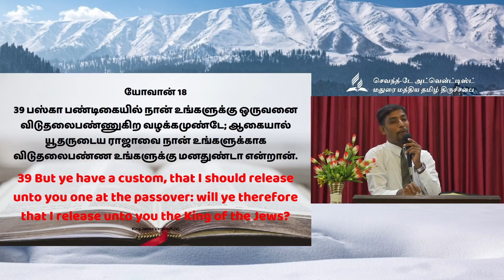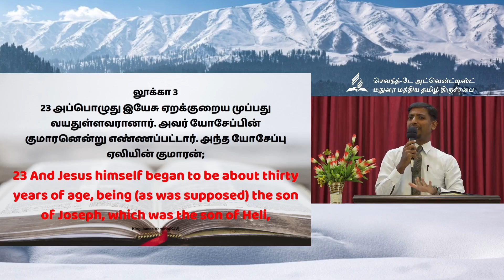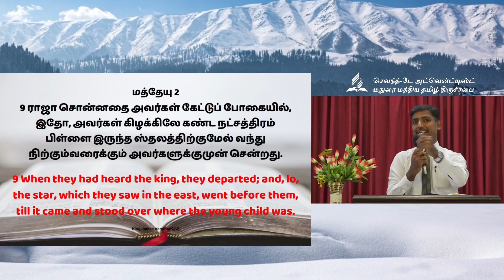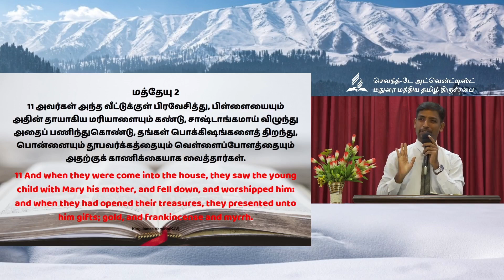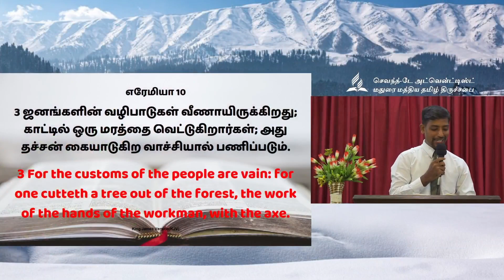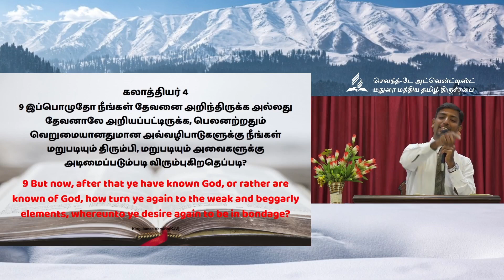Winter Festival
VESPER SERVICE @ 6:45 PM
SABBATH SERVICE @ 9:00 AM
SUNDOWN WORSHIP @ 5:30 PM